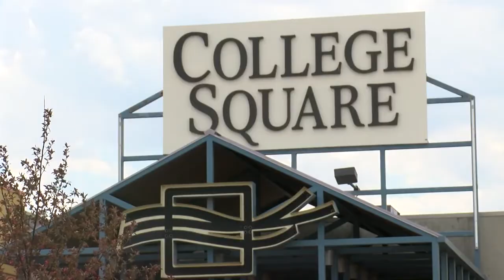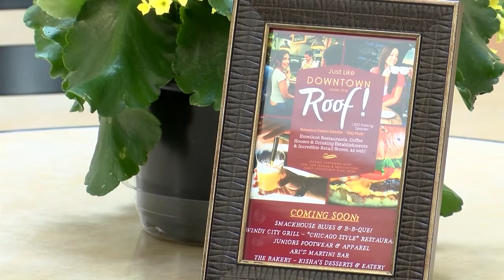Cedar Valley malls replacing empty storefronts with multiple local businesses